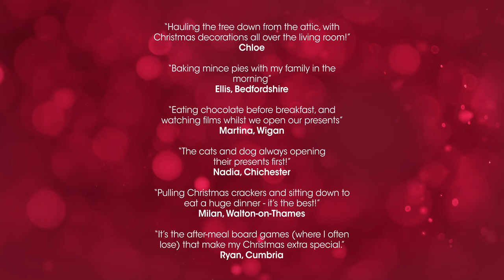A little Christmas magic with wilko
At wilko, we know how magical Christmas time is for families. Earlier this year we asked you to tell us what your favourite Christmas moments of magic were and we selected a couple of your stories to help us build our magical machine!